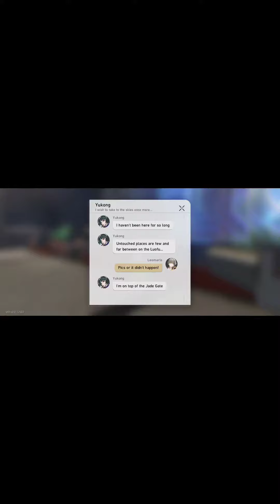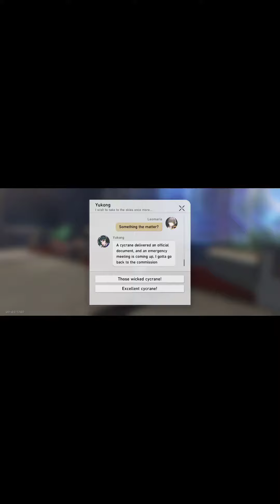Honkai: Star Rail- Yukong Chat (3)